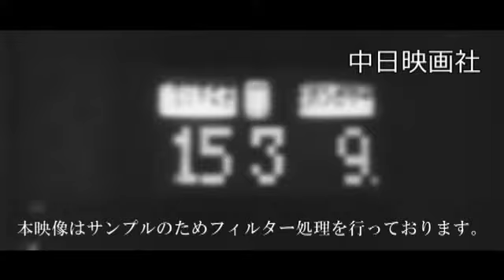「全日本女子が快勝 ~NHKバレー~」No.1013_1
この映像へのお問合せ↓
概要↓

NHK杯バレーボールでハンガリーに勝つ。

2015年3月にHDリマスターが完了！